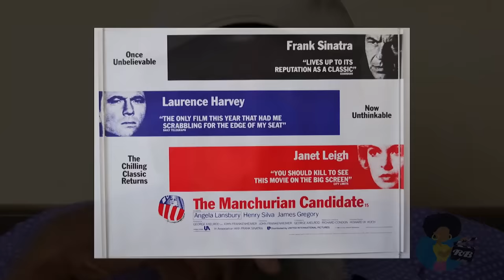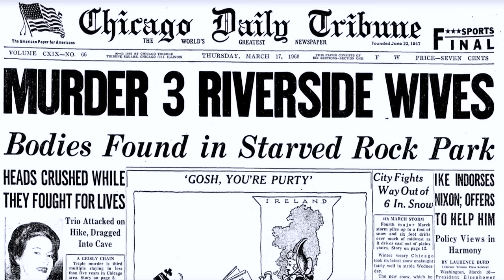Dick Gregory: Complete Truth (2015/2021) | Remastered | w 7 Minutes of Previously Unseen Material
To celebrate us reaching 1 million subscribers, Reelblack brings you a Special Edition of the interview that started it all--DICK GREGORY: TRUTH (2015/2021). Parts 1 and 2 are joined together for the first time;  compression has been added to the audio to provide for a better overall listening experience, and over 7 minutes of previously unseen footage of Baba Dick interacting with us between takes is now included. This is the definitive version of this classic material that has been seen by millions.
As of March 23, 2022, we will no longer receive ad revenue for any video on this channel, even though YouTube sells advertising on them.

The reason, we have been told, is because we are a channel that presents historical content as opposed to original content.

We refuse to be blacked out. We need your support.

REELBLACK TWO, is our backup YouTube Channel that carries New Original content plus Classics from The Reelblack Vault that will be monetized.